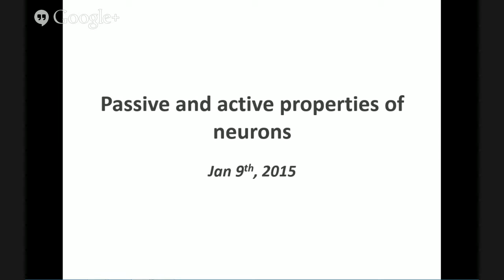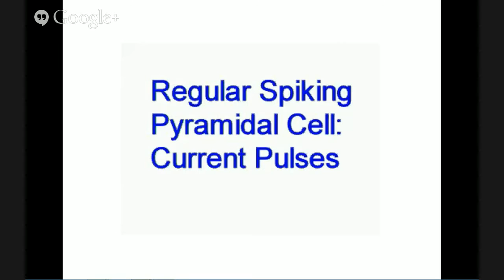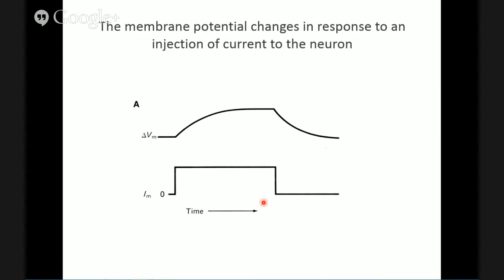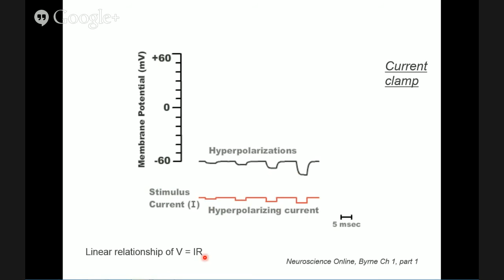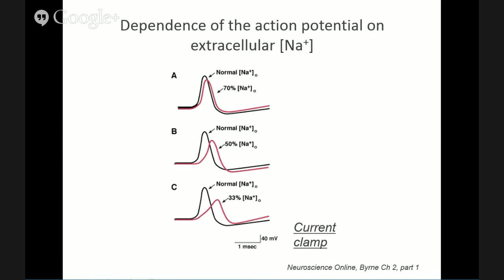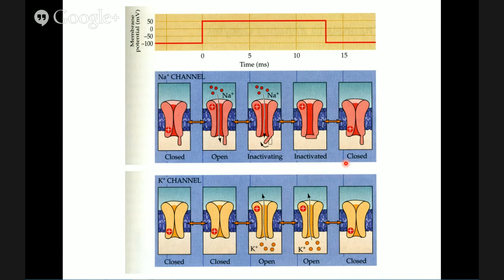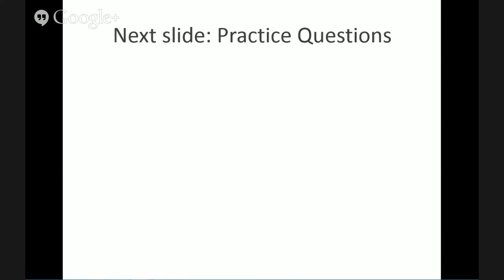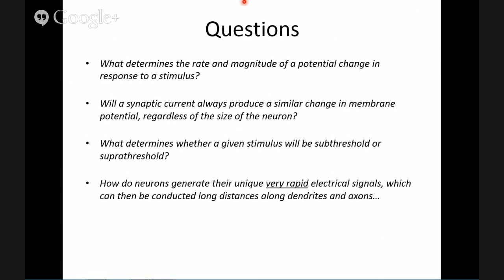PSL305H1S - Lecture 2 - Passive and Active Properties of Neurons - (Jan. 9, 2015)